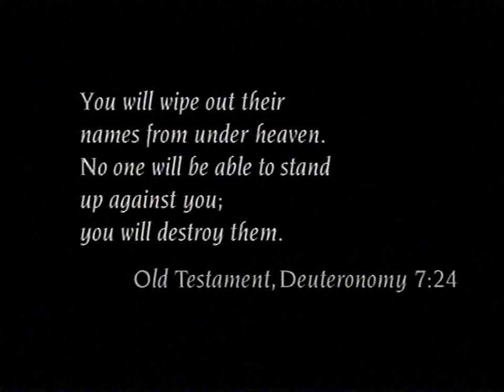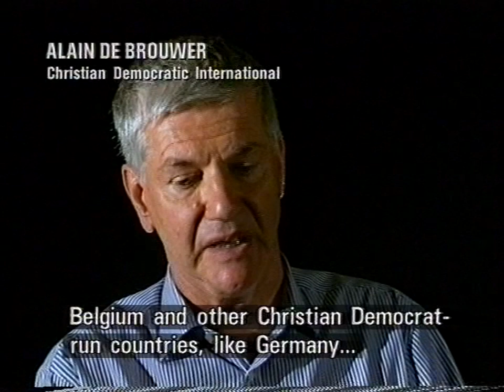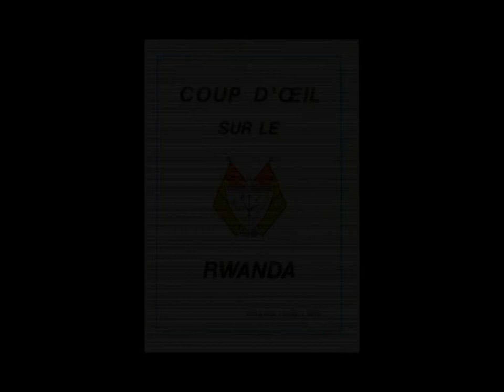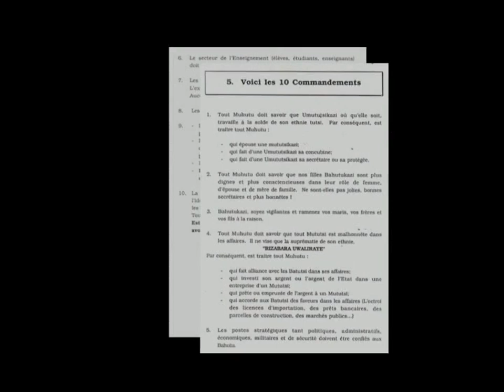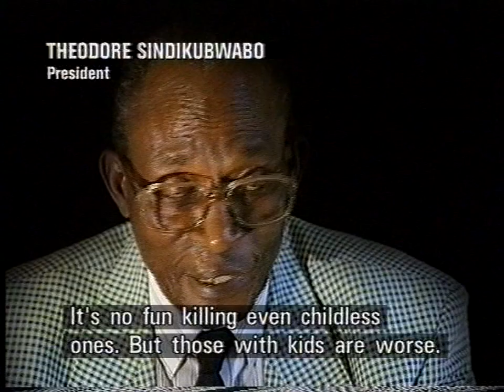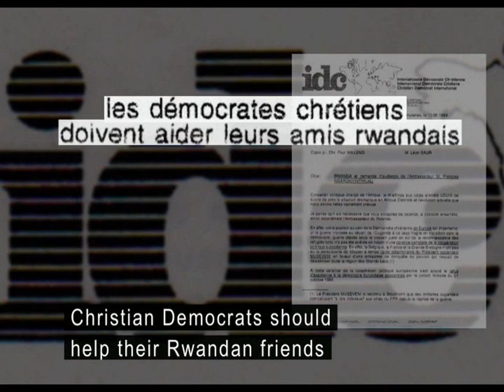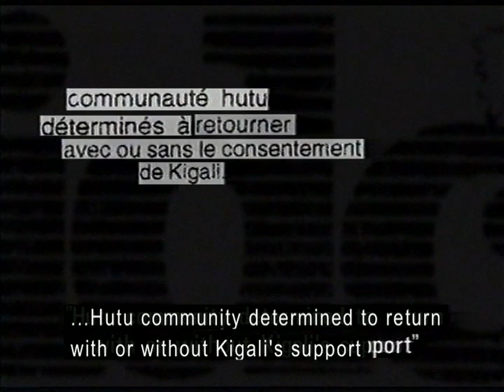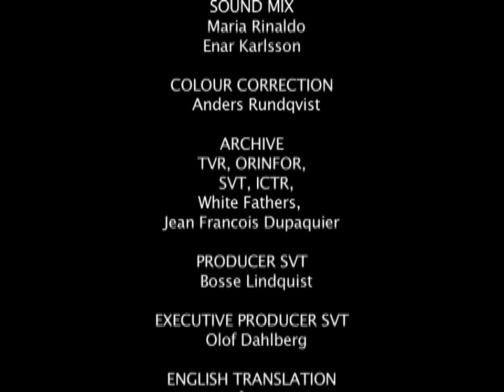In the Name of God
A breathtaking investigative documentary centered around the involvement of christian ideology in Rwanda prior to, during and after the genocide in Rwanda. Made by Swedish filmmakers Peter & Maria Rinaldo in cooperation with dissident bishops, archbishops and leading figures connected to the Vatican, Opus Dei and the Christian Democratic International. This film reveals the moral justification that the church gave to the killing of 800.000 tutsis.

In the Name of God was first released 2004 and has been shown on national TV in Rwanda 12ggr, Sweden 4ggr, Finland 3ggr, Denmark 3ggr, Estonia 3ggr, Jordan 2ggr, and Japan 3ggr. No Catholic countries has shown this film yet, but it has been shown, discussed and written about in universities and media in these countries and worldwide. In Rwanda a bishop said a some time ago that "before In the Name of God was shown here Rwandan people used to trust the priests. Now they only trust what they have read in the Bible themselves". And that´s the best review a documentary filmmaker can get!

Think for yourself, question authority. Tim Leary´s old expression still remains a democratic requirement...

GET YOUR DVD BOX WITH IN THE NAME OF GOD AND 3 MORE DOCUMENTARY GROUP FILMS ABOUT THE GENOCIDE! SEE HOW LIFE TURNED OUT FOR MARIANNA AND HER FAMILY!

Director:
Peter & Maria Rinaldo

Writers:
Peter & Maria Rinaldo

Stars:
The survivors of the genocide in Rwanda